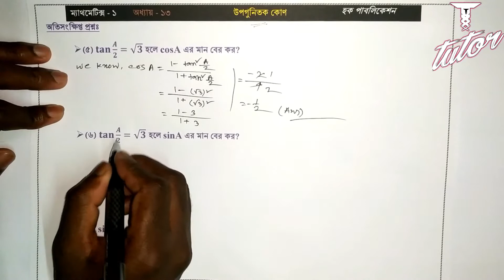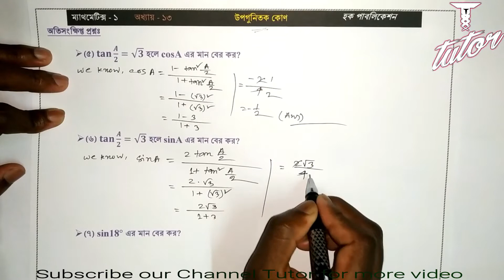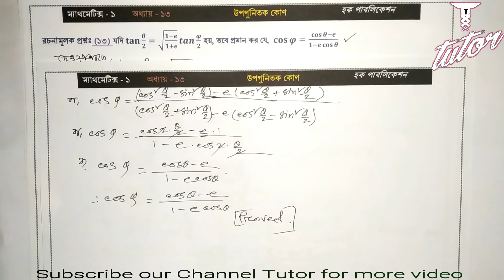Submultiple Angle | উপগুণিতক কোন | Chapter-13 | Diploma Mathematics | By Md Rajib Hossain from Tutor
In this video solved the Submultiple Angle ( উপগুণিতক কোন ) Diploma Mathematics By Tutor  problem . This is  Chapter 13, Problem solution full chapter Algebra notes. Presented by Md Rajib Hossain from Tutor

Other Video topics : multiple angles,submultiple angles,sub multiple angles,multiple and submultiple angles,submultiple angle,trigonometric ratios of multiple & sub-multiple angles,sub-multiple angles,multiple and sub multiple angles,trigonometric ratio of sub multiple angles,trigonometry,trigonometric ratios of submultiple angles,trigonometry multiple & submultiple angles,trigonometric ratios of submultiple angles,angle,multiple angle, submultiple angles,multiple angles,multiple angle,sub multiple angles,submultiple angle,multiple and submultiple angles,problem of multiple angles in jee 2014,solved example problems,multiple and submultiple angles in trigonometry,trigonometric ratios of submultiple angles,trigonometry multiple & submultiple angles,trigonometric ratios of submultiple angles,trigonometry,sub multiple angle formula